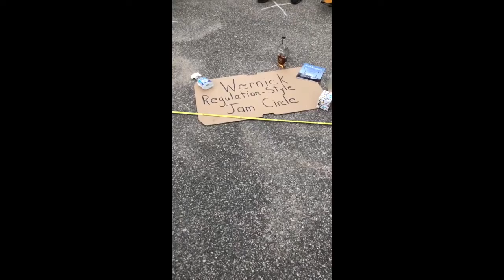SafeJamContest Honorable Mention: Pitkin Pickers (Portland, CT): "Covid 19"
An official entry in Round #1 of the Wernick Method Safe Jam Contest to promote music and jamming safely during COVID-19.

Here are the Pitkin Pickers from Portland, Connecticut playing their original song, "Covid 19"

Featuring:
Kathy - Autoharp
Mike - Banjo
Brian - Banjo
Deb - Mandolin
Rick - Guitar
Larry - Dobro
Rebecca - Fiddle
Tony - Bass